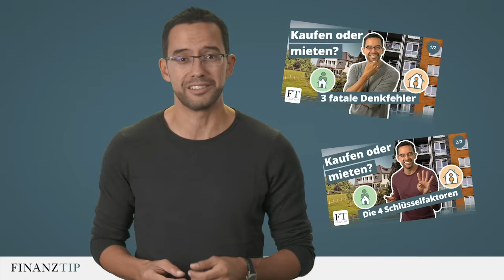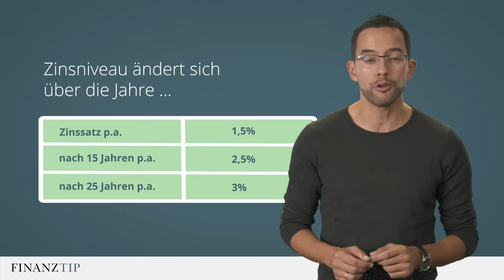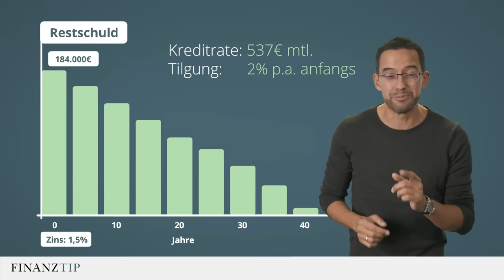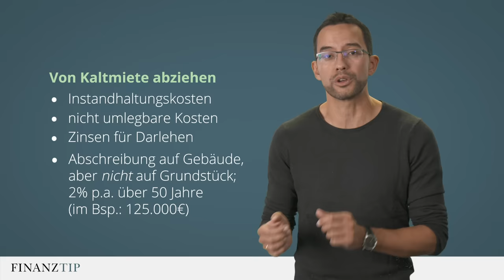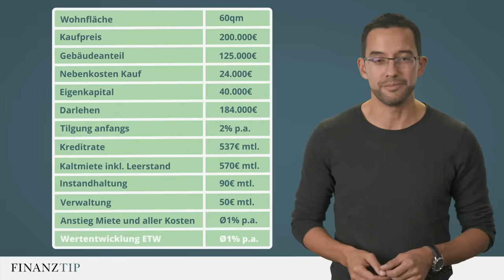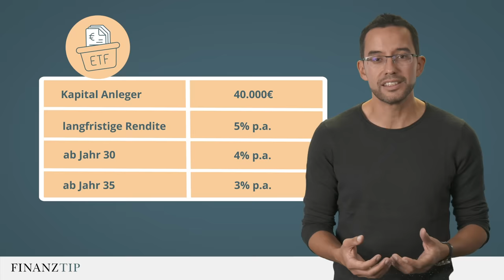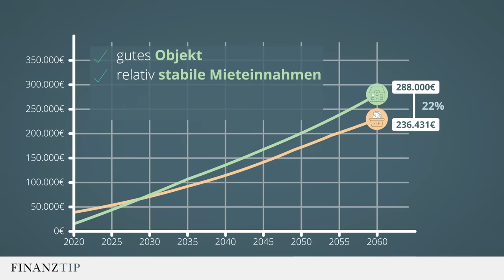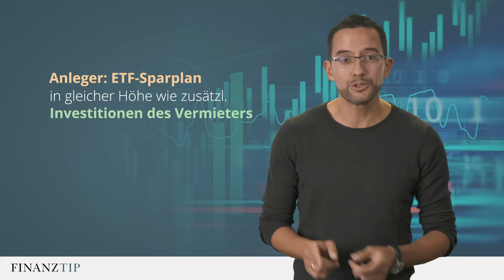Immobilien vermieten durchgerechnet (1/2)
🏡Zinsen auf Rekordtief, hohe Immobilienpreise: Lohnt es sich nicht gerade jetzt, eine vermietete Immobilie zur Geldanlage zu kaufen? Ob die Rechnung "Der Mieter zahlt die Raten an die Bank ab" aufgeht, zeigt Saidi in diesem Video.

PlanetHome

🤑von Finanztip empfohlene Anbieter für Wertpapierdepots (Broker und Onlinebanken, Stand 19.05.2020)
DKB

Tauscht Euch mit anderen Fans in der Finanztip-Community aus –

Was ist Finanztip?
Finanztip ist Deutschlands größter Verbraucher-Ratgeber rund um Euer Geld. Unsere Experten unterstützen Euch dabei, Eure täglichen Finanzentscheidungen richtig zu treffen, Fehler zu vermeiden und Geld zu sparen. Kern des kostenlosen Angebots sind praktische Ratgeber und der Finanztip-Newsletter. Darin beleuchten Chefredakteur Hermann-Josef Tenhagen und das Team alle Themen, die für Verbraucher wichtig sind. Unsere Redaktion recherchiert und analysiert ausschließlich in Eurem Interesse und bietet praktische Handlungsempfehlungen.
Zudem könnt Ihr Euch in der Community von Finanztip mit den Experten und anderen Verbrauchern austauschen.

Was der Stern* neben Links bedeutet:
Wir wollen mit unseren unabhängig recherchierten Empfehlungen möglichst viele Menschen erreichen und ihnen mehr finanzielle Freiheit ermöglichen. Daher sind unsere Inhalte kostenlos im Internet verfügbar. Unsere aufwendige redaktionelle Arbeit finanzieren wir so:
Unsere unabhängigen Experten untersuchen regelmäßig Produkte und Dienstleister. Nur wenn sie dann ein besonders verbraucherfreundliches Angebot empfehlen, kann der entsprechende Anbieter einen Link zu diesem Angebot setzen lassen. Solche Links kennzeichnen wir mit einem Sternchen (*). Geld erhalten wir, wenn Ihr diesen Link z.B. klickt oder beim Anbieter dann einen Vertrag abschließt. Ob und in welcher Höhe uns ein Anbieter vergütet, hat keinerlei Einfluss auf unsere Empfehlungen. Was unsere Experten Euch empfehlen, hängt allein davon ab, ob ein Angebot gut für Euch als Verbraucher ist.